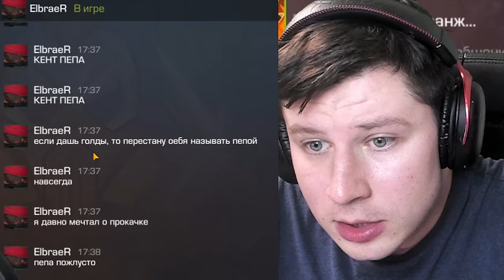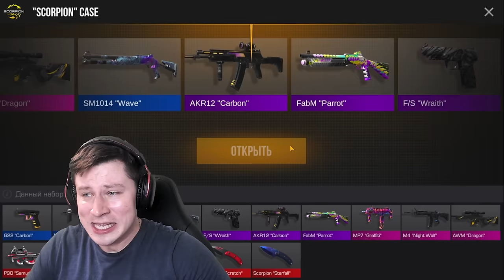ВЫПОЛНЯЮ 100 ЗАДАНИЙ ОТ ЮТУБЕРОВ в STANDOFF 2 | ft. TicTac, Веля, Holdik, Aboven, Ric, Ерокс, Раш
Все это происходит в Standoff 2 | Zone 7
Так же ждите  Обзор карты